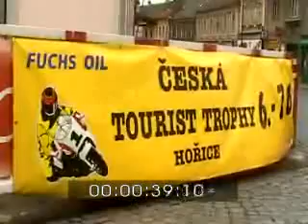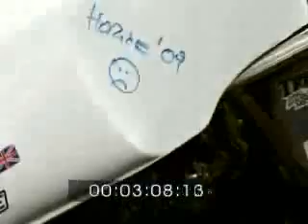Česká Tourist Trophy Hořice 2009